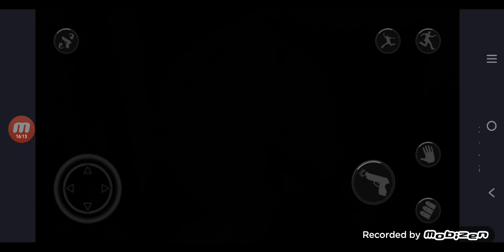let's kill Jeff the killer the asylum ch1 abandoned hospital map playthrough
I thought of coming back to poison games' games and I wanted to see what's the oldest version of this game. and what I seemed to found was this version where it had a separate map. and it got removed. here's a playthrough of it